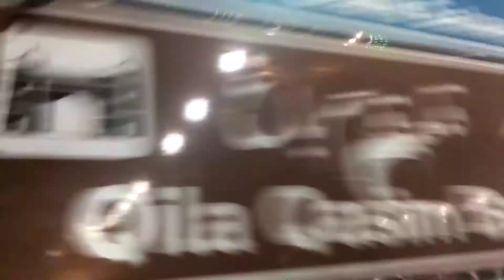ya ali madad(2)